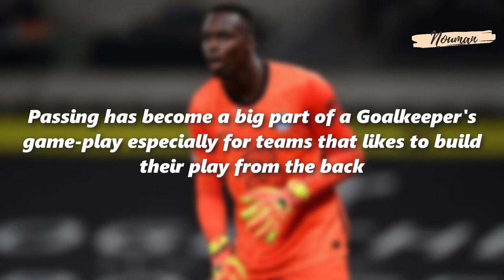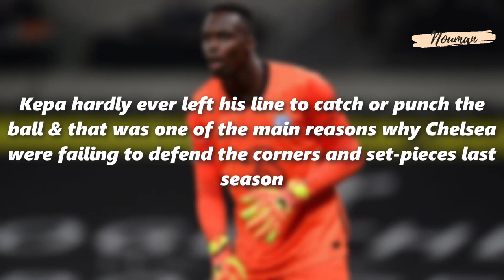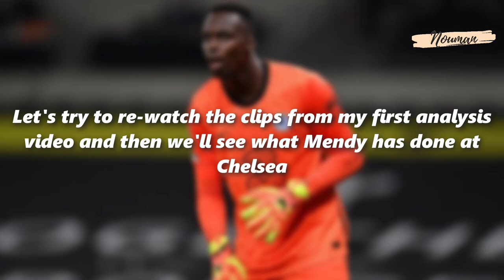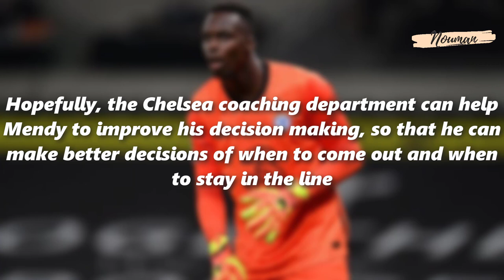Strengths & Weaknesses | Edouard Mendy | Player Analysis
In today's video, I've tried to analyze the game-play of Mendy and I've also highlighted some of his strengths and weaknesses